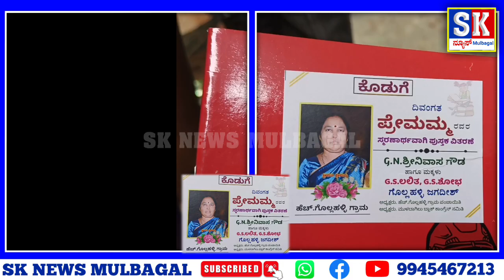Hಗೊಲ್ಲಹಳ್ಳಿ ಗ್ರಾಪಂ ಅಧ್ಯಕ್ಷ ಗೊಲ್ಲಹಳ್ಳಿ ಜಗದೀಶ್ ತಾಯಿ ಪ್ರೇಮಮ್ಮರವರ ಸ್ಮರಣಾರ್ಥ ಮಕ್ಕಳಿಗೆ 3ಸಾವಿರಪುಸ್ತಕ ವಿತರಣೆ